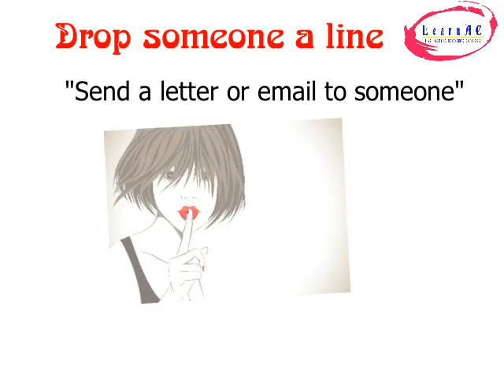drop me a line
Learning english with LC
Learning heve more fun!